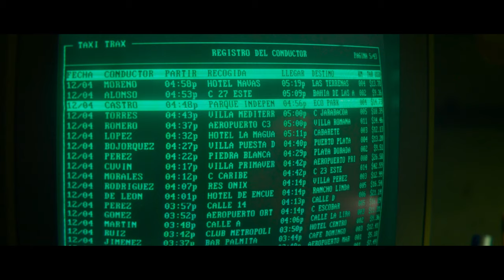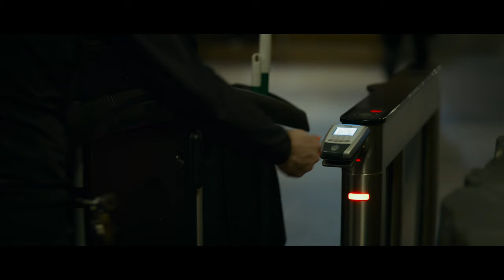They Attacked His Wife Unaware That He's a Professional Killer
After a fateful near-miss, an assassin battles his employers and himself, on an international manhunt he insists isn't personal.